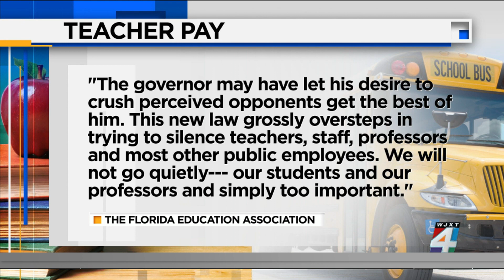Gov. DeSantis will approve pay raise for Florida teachers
Florida teachers are getting a pay raise. Gov. Ron DeSantis says he will approve what he's calling a record increase in teacher pay.